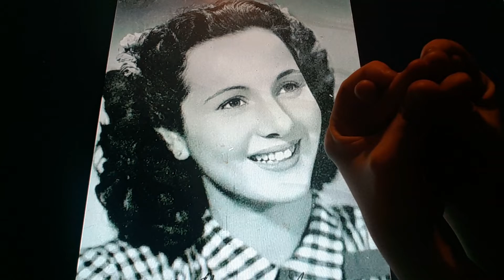Horacio the handsnake - María Duval (Argentine actress)